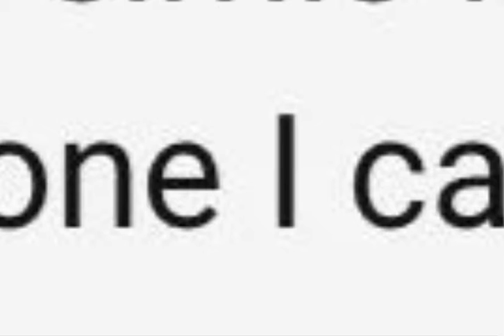Halloween Countdown 2022 #19: Alivin and the Chikmucks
simis